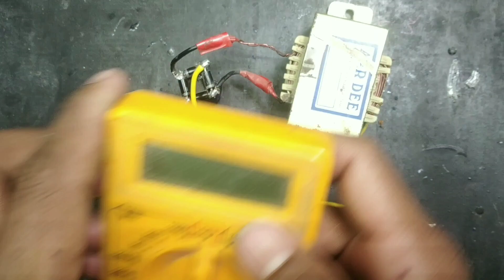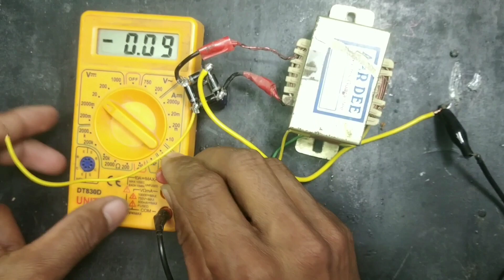Make a very long life 4amp fast charger from transformer|| Make a powerful emergency light charger.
Make a 220 Volt ac to 5volt 4 amp mobile charger at home.
make a high amp mobile charger at home.
Make a long life emergency light or lithium cell charger from a iron core transformer.